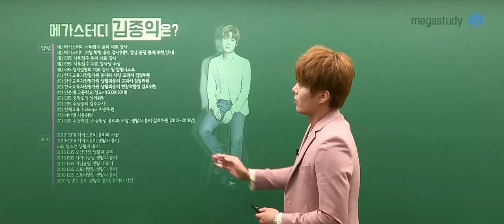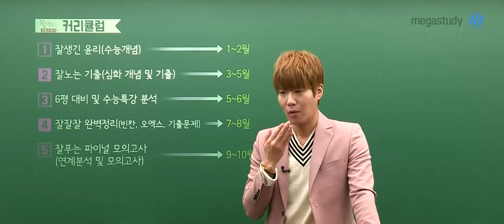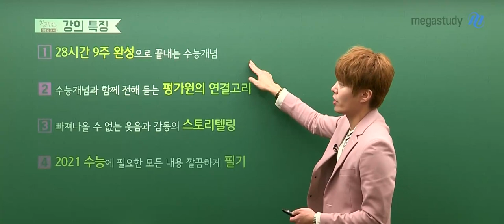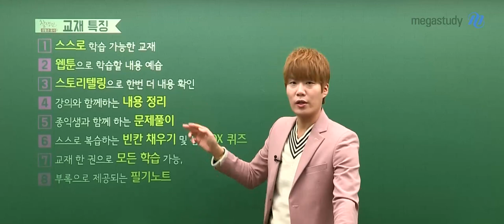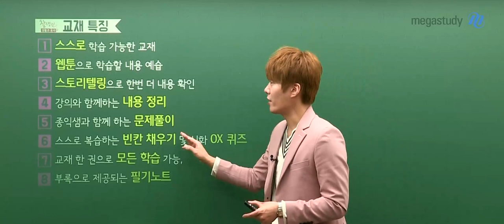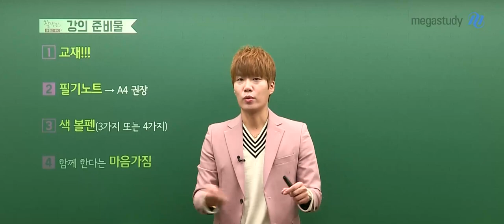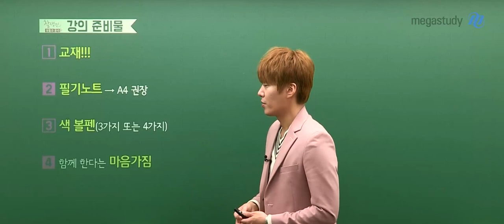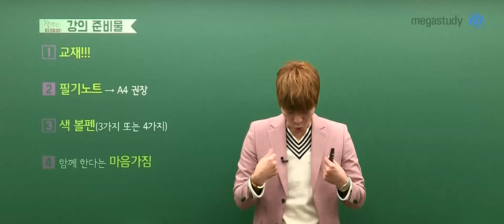[메가스터디] 윤리 김종익 쌤 - ☆2021 잘 생긴 생활과 윤리 OT☆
2021 생활과윤리 잘 생긴 개념편

- 유일한 평가원 교과서 검정위원이 전하는 생생한 수능 개념
- 스토리텔링으로 한번 더 이해하는 복습 시스템
- 빠져드는 스토리 속에 정리되는 개념과 자료 및 문제
- 스스로 복습하는 복습테스트 제공